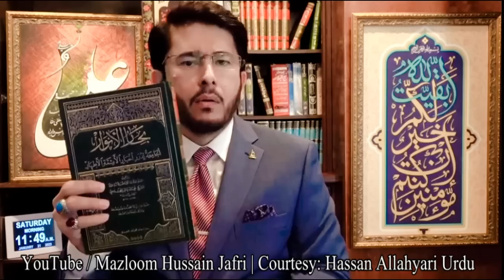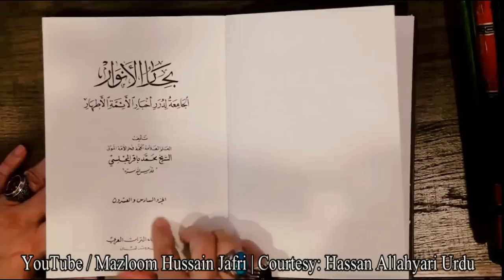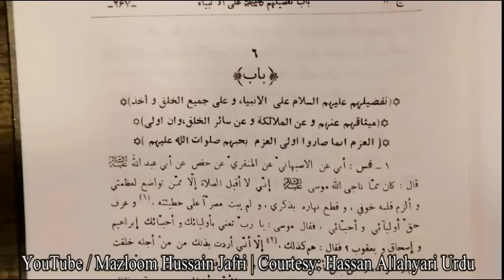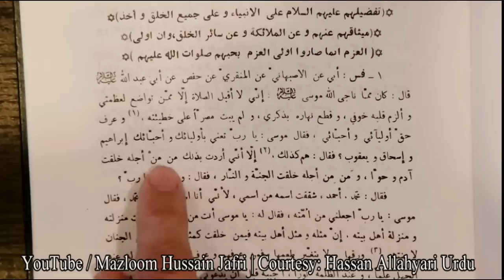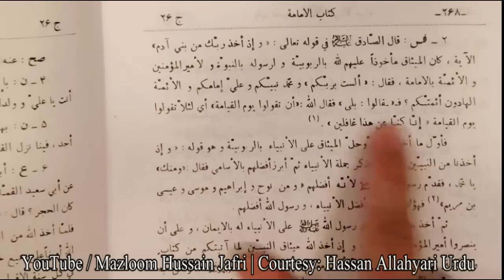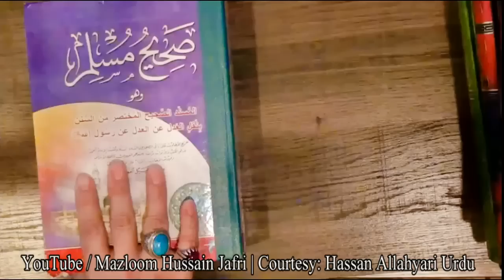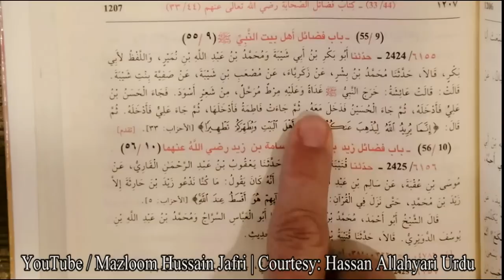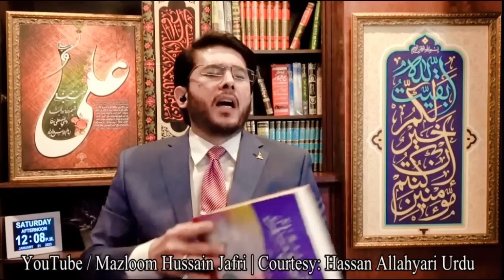Moula Ali AS Ka Taqabal Anbiaa Se Kiun ? Live Munazra Indian Sunni Caller Arshad Raza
live munazra
indian lucknow
ahl e sunnat
moulvi muhammad arshad raza
Kia Hazrat Ali (as) ny Frmaya jo mujhy 4th Khalifa na many us per Khuda ki Lanaat ? Ref Shia Books
reply to

This Video For Those who Want To Learn About Islam
In Urdu,  Hindi Languages
From Abroad
Urdu Hindi Speaking Muslims In The world
Like United States of America USA
United Kingdom  London and Canada and European Muslims
and Arab countries Saudi Arabia and United Arab Emirate, Qatar,
 India and Australia New Zealand
All Over The world Urdu and Hindi Speaking Muslims
Learn True Islam
With Manazar E Islam Agha Hassan Allahyari

Brother Jafar Ali Kazmi:
Please Use These Numbers In Videos For Live Debate with Sheikh Hassan Allahyari

http:
To Support Allahyari: